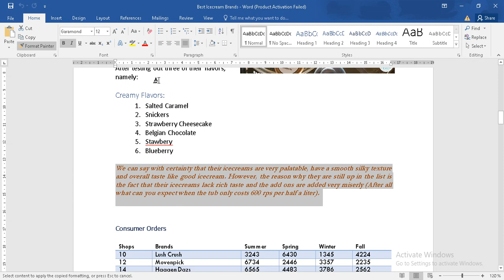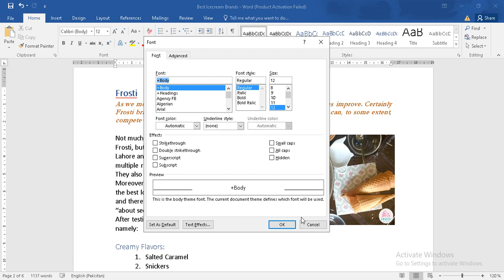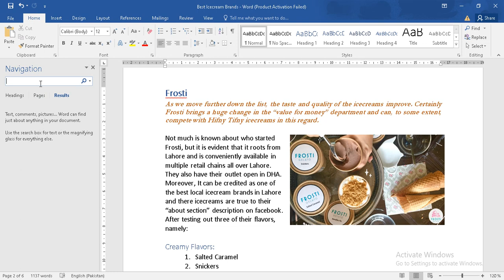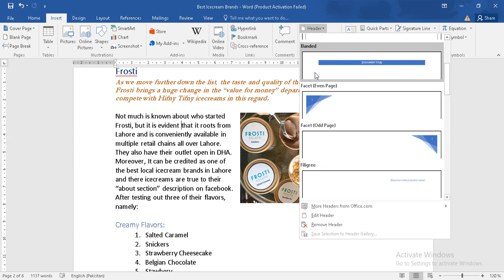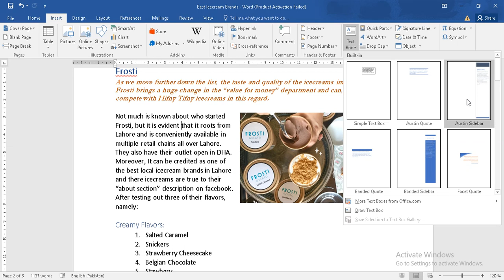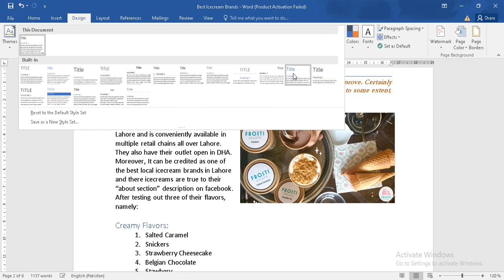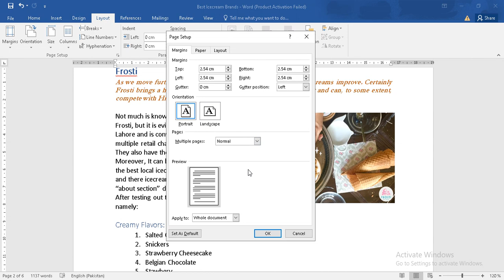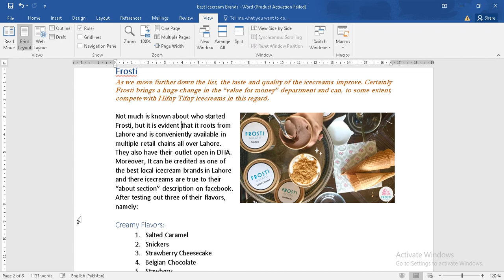Basic Understanding of MOS WORD 2019 Layout